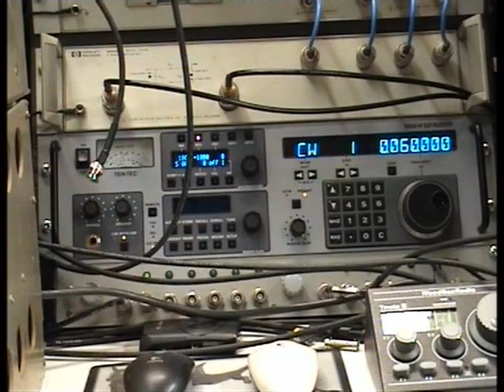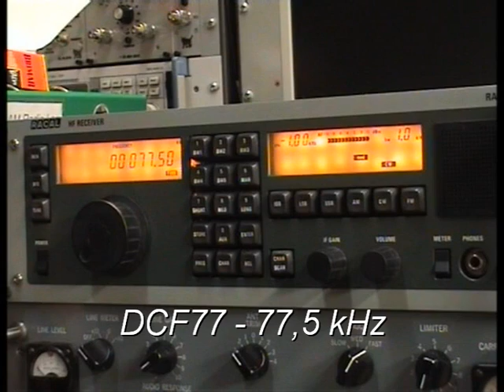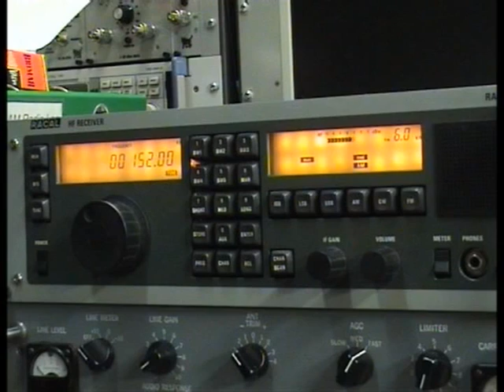IJL - VLF aikamerkkiasemia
Testaan Mini Whip antennia VLF - LF-alueen aikamerkkiasemien kuuntelussa. Aika hyvin tuntuu toimivan.